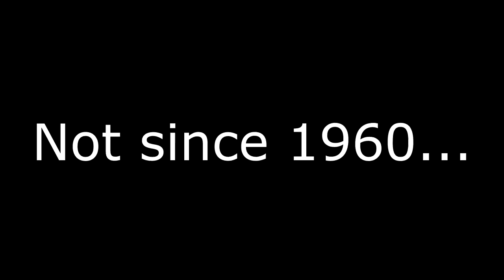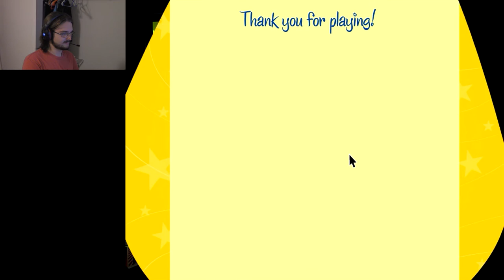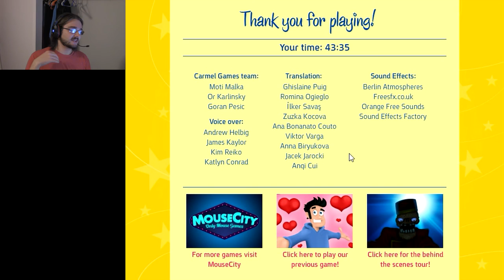Midnight Cinema | MANIC FLASH MONDAYS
It's almost Halloween and we want to watch our favorite horror movie!

Channel Description:

Welcome to Basiliskfang!  Here I play games by myself or with friends, and a few other videos might find their way in here too!  I record in 60 FPS when possible and always in 1080p or higher!

Current Schedule:

Manic Flash Mondays!  Every Monday at 12:00PM Eastern Standard Time I will upload a video of me playing a flash game.

There will be one video uploaded every Wednesday at 12:00PM Eastern Standard Time.

A bonus video may be uploaded Fridays at 12:00PM Eastern Standard Time, like me on Facebook (link is below in the "Links" section) to get notifications on bonus videos.

Keep an eye out for Surprise Silly Saturdays!  These videos are not uploaded weekly, but random Saturdays at 12:00PM Eastern Standard Time, so keep an eye out for them!

I also reserve the right to upload videos at anytime I want off schedule.  It's my channel, I do what I want.  The above is more or less what I guarantee, but I might do more than that.